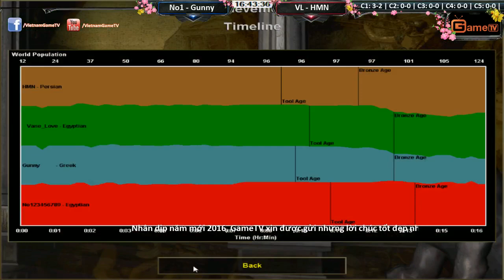Gunny, No1 vs Hoàng mai nhi, Vanelove ngày 27 01 2016 C2T1